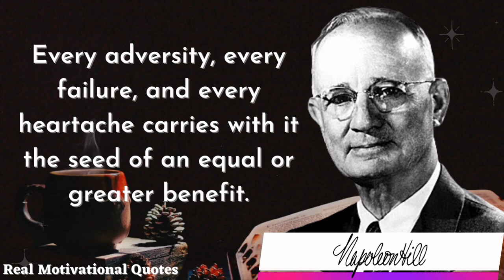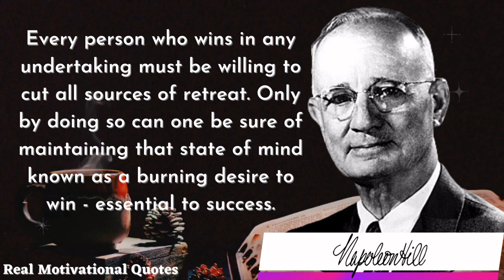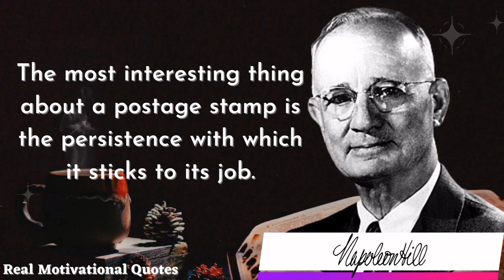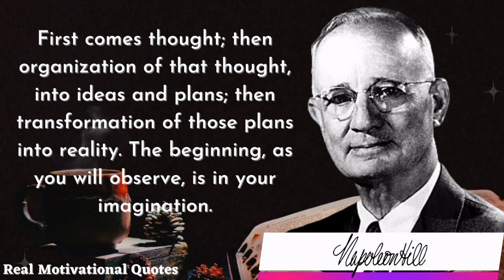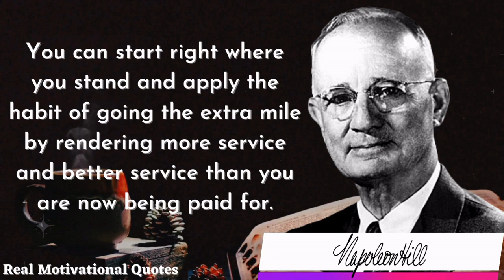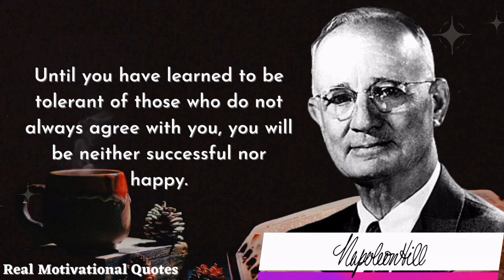Napoleon Hill's Quotes you should know Before age of fourty.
Discriptions::
Welcome to the "Real Motivational Quotes" YouTube Channel.
We have made this thinking that i can make some changes in your life and you can be possitive in every situation.
Keyword searches...
Who inspired Napoleon Hill?
How old is Napoleon Hill?
What did Napoleon Hill say?
What is the Napoleon Hill Foundation?
Napoleon Hill | Biography, Books and Facts - Famous Authors.
The Untold Story of Napoleon Hill, the Greatest Self-Help ...
Who Is Napoleon Hill? - Success Magazine
Copyright @ [Real motivational quotes]. Any illegal reproduction of this material will result in immediate legal action.